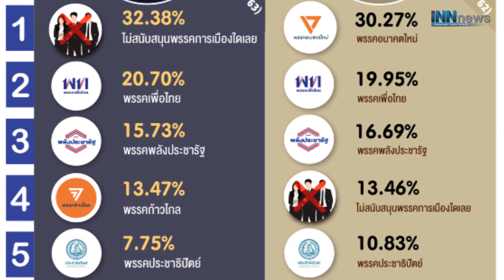"ครม.ยี้"ทำเรตติ้ง"ลุง"วูบ?